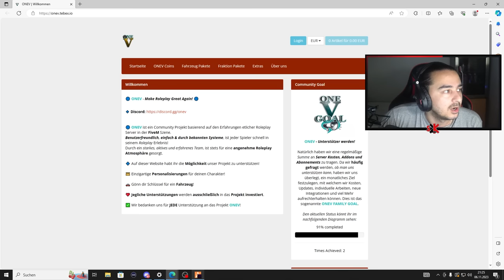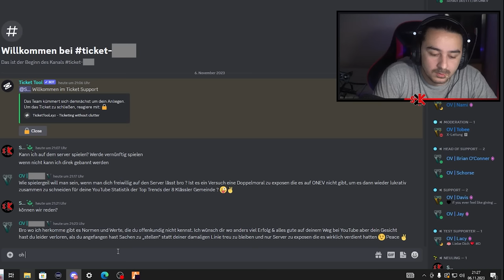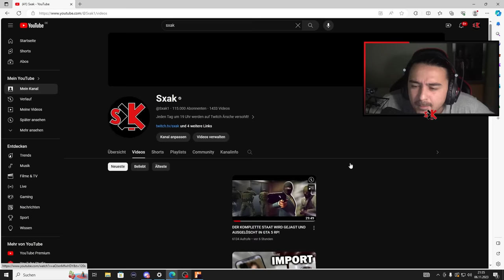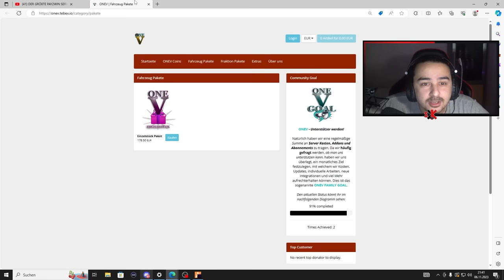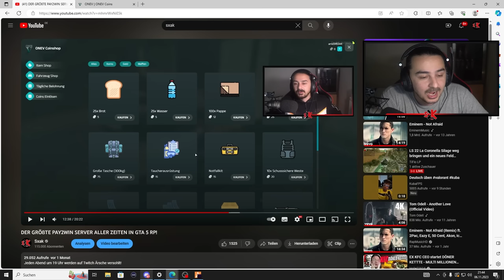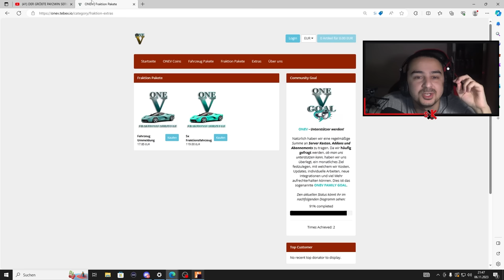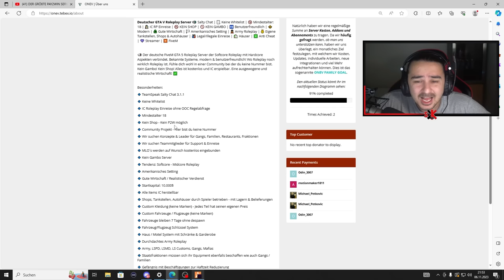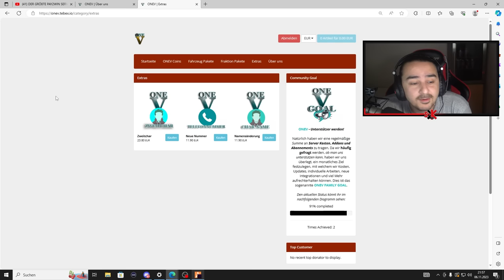DER KÖNIG DES PAY2WINS TRITT IN ERSCHEINUNG IN GTA 5 RP!